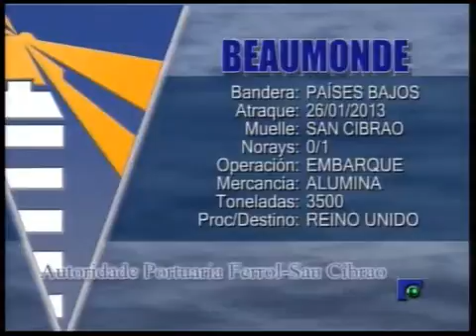INFORMATIVO 30 01 2013 PARTE 3